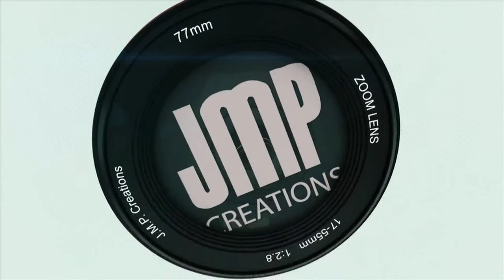Saul Torre en City Hall